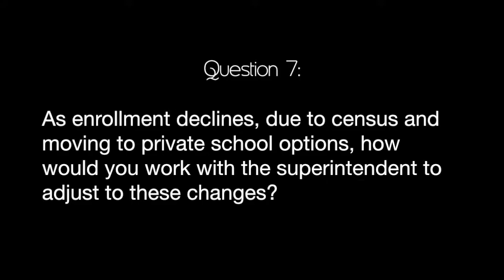BOE Forum Question 7